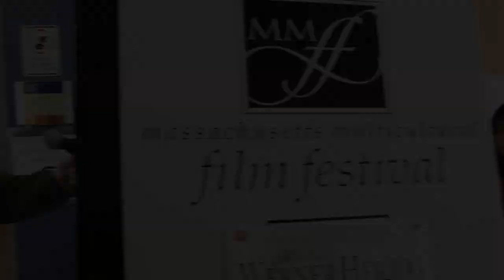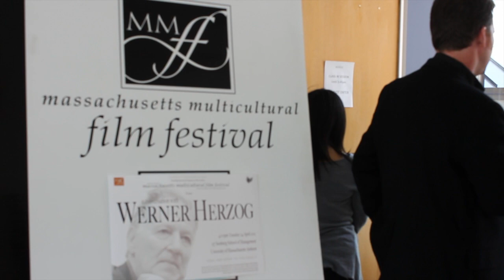Waiting For Herzog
Werner Herzog charmed the University of Massachusetts in 2012. This short film documents the students waiting eagerly for Herzog to arrive.